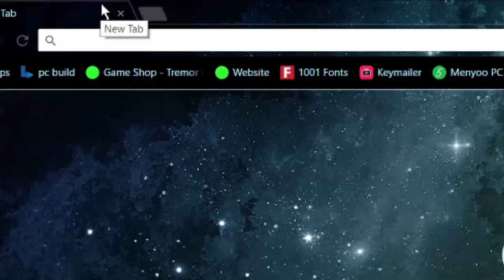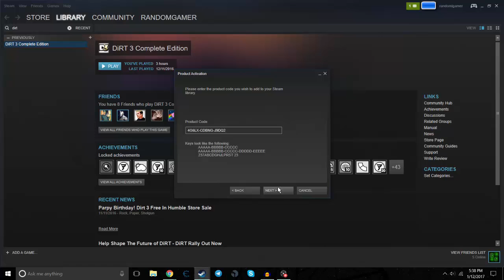How to Get Dirt Showdown For Free!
Yes, I am still active on YouTube. The Year is 2020. You should consider clicking everything below.